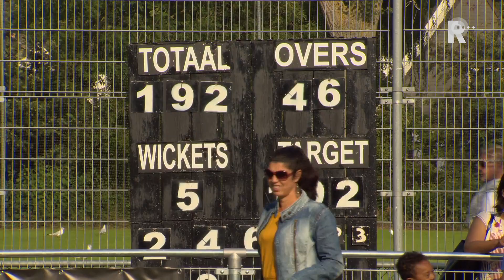Punjab verrast in debuutjaar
Vier jaar geleden zag de toekomst er voor de cricketers van Punjab allesbehalve rooskleurig uit. Na een mislukte fusie en een uittocht van spelers werden grote vraagtekens gezet bij de toekomst. Maar een nieuw beleid leidde tot een verrassend snelle wederopstanding van de club die nu tot ieders verrassing derde staat in de topklasse.